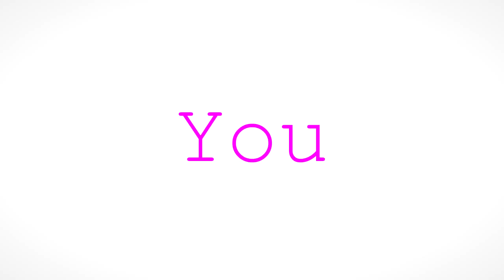Friends Monsta Bri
Yo Bri here it is
Pic:
There was also a Lucas sprite from Mother 3  I think
Song is Monster by Kanye West
Just so ya guys know, I'ma be posting a couple of these. I'm taking Niki Minaji's part in that song and using drawings of my friends with it because I wanna work on my skills and do something cool for my friends. I've been binge watching and playing games and with the Steam summer sale I'll be playing a lot more. Probs won't upload any TF2 soon so go to my tumblr if ya wanna see TF2 stuff. I reblog a lot of TF2 stuff, but it's a lot of yaoi